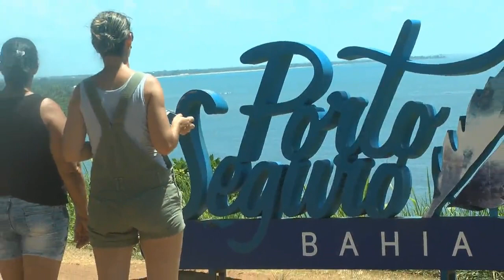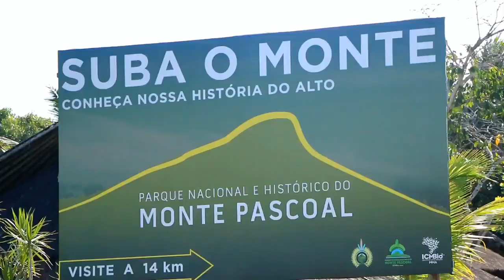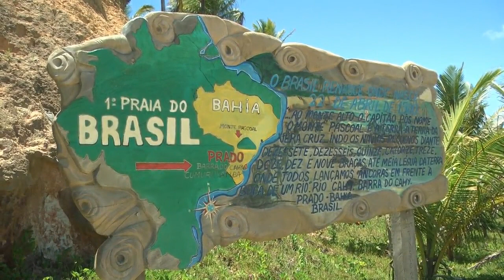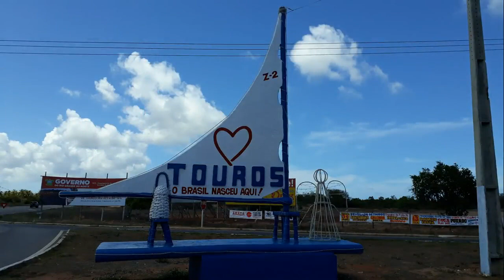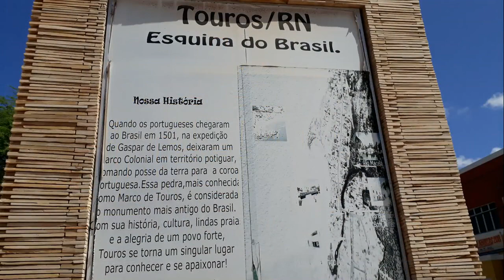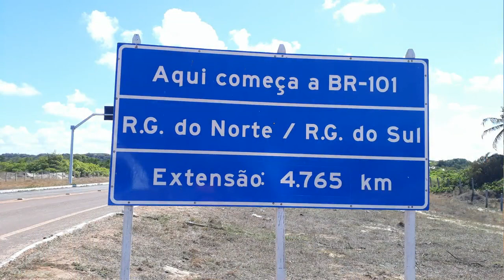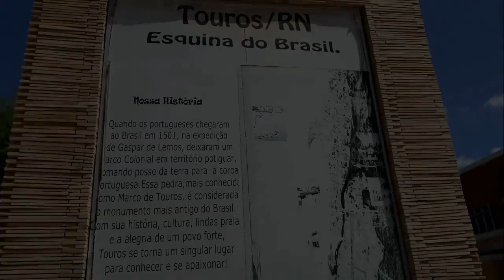Documentário "O Descobrimento do Brasil em 22 de abril de 1500"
Apresentamos-lhes um documentário de quase 30 minutos navegando nas correntezas da história sobre a Certidão de Nascimento do Brasil sem economia de dados, locais fatos e datas envolvendo a chegada dos portugueses ao cair da tarde do dia 22 de abril de 1500 na foz do Rio Cahy, praia que se tornou parte do território provinciano de Porto Seguro por exatos e longos 355 anos, cuja área territorial da Costa do Descobrimento do Brasil é hoje dividida em três territórios compostos pelos municípios de Prado, Porto Seguro e Santa Cruz Cabrália.
Neste documentário "O Descobrimento do Brasil" a gente refaz o caminho do capitão-mor português Pedro Alvares Cabral a partir do:
01 - Recife dos Carapebas, local que serviu de primeiro ancoradouro para as caravelas de Cabral em 22 de abril de 1500.
02 - A Foz do Rio Cahy onde o subcomandante da esquadra Nicolau Coelho desembarcou para tentar estabelecer um contato amistoso com os índios.
03 - O Monte Pascoal símbolo maior da “terra avistada” do alto mar durante as 40 horas de ancoragem dos portugueses no Recife dos Carapebas.
04 - O porto de pedra bem seguro onde Cabral se aportou no terceiro dia em Pouso Seguro, onde permaneceu por mais 40 horas, local que é hoje à cidade de Porto Seguro.
05 - O Rio da Vila onde os portugueses se abasteceram de água pela primeira vez sob uma vila de choupanas no alto do morro, onde é hoje o centro histórico de Porto Seguro.
06 - O rio Mutari em Coroa Vermelha onde Cabral permaneceu por 6 dias e, sobretudo, os índios selvagens das tribos pataxó, tupiniquins e tupinambás que por aqui já estavam.
E é graças à carta de Pero Vaz de Caminha que se é possível demarcar até os dias atuais, os locais exatos avistados e explorados pela esquadra de Cabral a partir da descrição geológica, linha do tempo, teoria denominada, composição da terra, propriedades físicas, medidas marítimas, quilometragens percorridas, natureza humana e antropologia cultural.